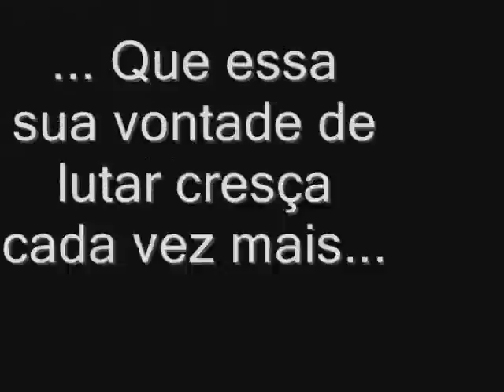Thiago Junior - Equipe Renato Cianfa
1º GP de Muay Thai - WKA Rudel, dia 12/09/09 em Araçatuba.